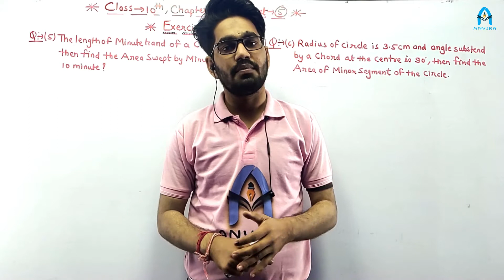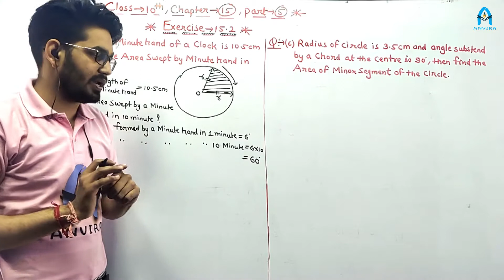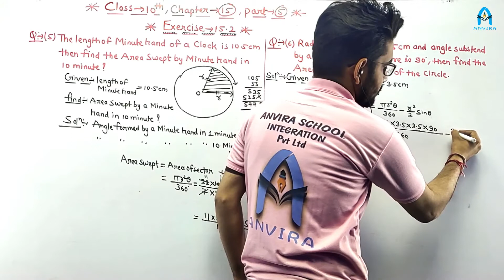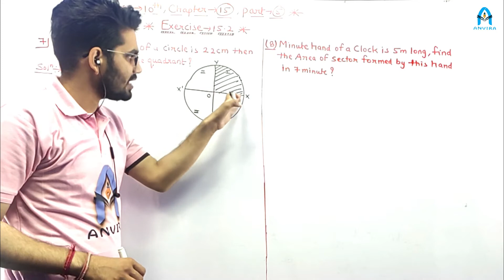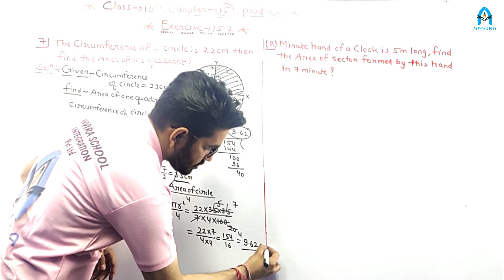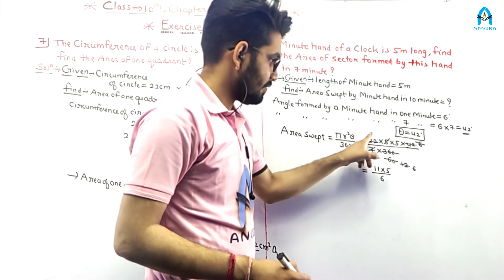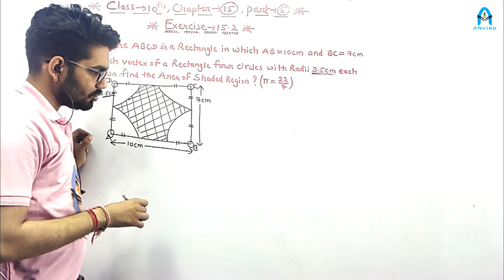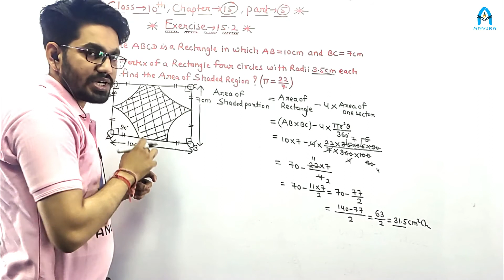Class 10 | Mathematics |Chapter 15| Circumference and Area of a Circle | Part 5 |EM| By Ankit Borana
Anvira Online School youtube channel prepares digitized educational content with easy access from any part of India.

Do like the video and let us know your feedback in the comment box below | Thank you ||

Channel : Anvira School
Class by : Ankit Borana
Subject : Mathemaics

Class 10 | RBSE Board Mathematics | Chapter 15 Circumference and Area of a Circle in English | Part 5
RBSE Board Mathematics Class 10 in English Chapter 15 Part 5

Class 10th mathematics chapter-15 | Circumference and Area of a Circle | exercise-15.2